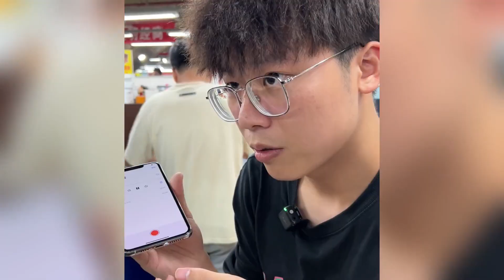iPhone 15 即将登场，老款三摄旗舰跌至1799元，竟成堆无人问津？